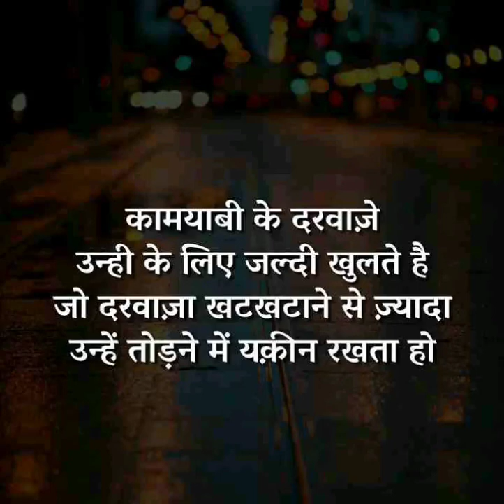motivational motivation motivationalquotes motivationalstatus shorts ytshorts youtuber (5)